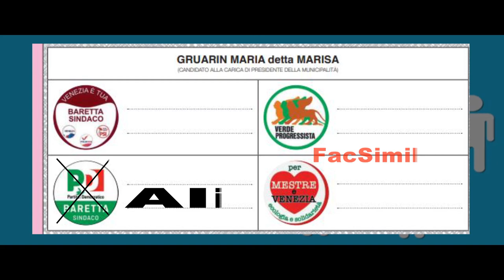Election in Venice by Candidate Afay Ali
20-21 sep 2020 Election in Venice, italy
Candidate
Afay Ali ( 34 age)
Municiplity Mestre Carpenedo
Venice,Italy